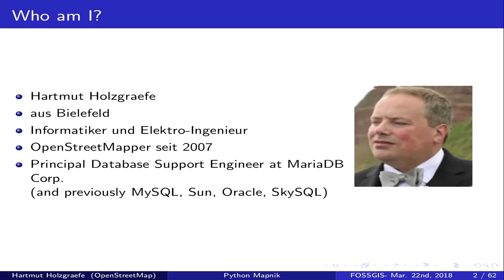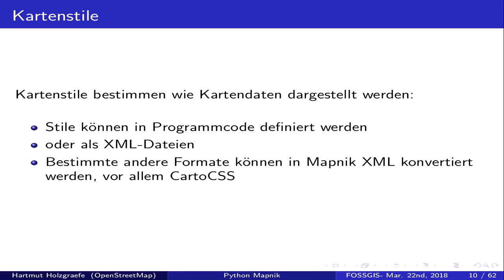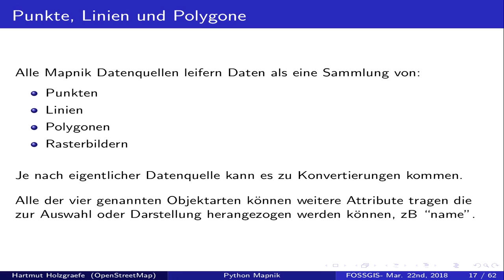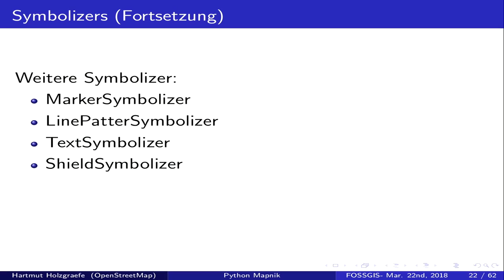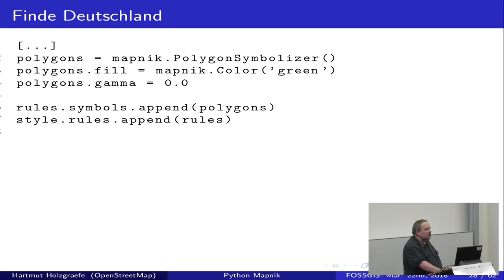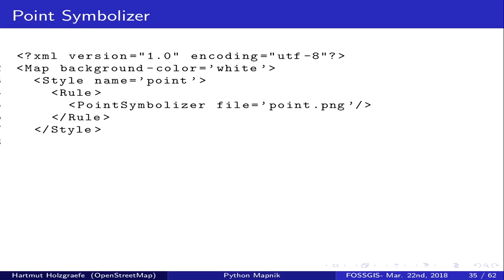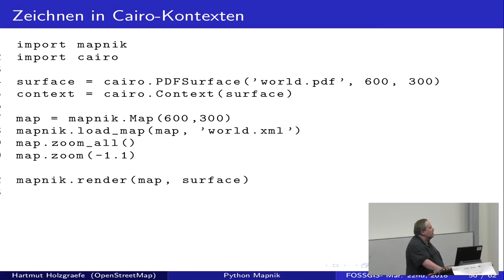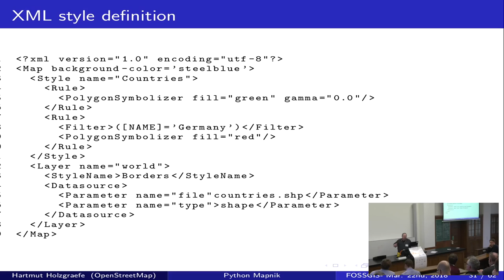2018 - OSM Daten mit Mapnik und Python rendern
Eine kurze Einführung

Mapnik ist eine Open Source Bibliothek zur Erstellung von Karten, wie zB. auf openstreetmap.org zu sehen. Mapnik bietet eine eigene XML-basierte Stylesheet-Sprache und verarbeitet Daten aus verschiedenen Geodaten-Quellen..

Mapnik ist eine Open Source Bibliothek zur Erstellung von Karten, wie zB. auf openstreetmap.org zu sehen. Mapnik bietet eine eigene XML-basierte Stylesheet-Sprache, verarbeitet Daten aus verschiedenen Geodaten-Quellen, und kann von C++ und Python aus genutzt werden.

Der Vortrag gibt einen kurzen Überblick über:

* Eingabe-Datenformate
* Stylesheets
* Ausgabe-Datenformate

Als einfaches Anwendungsbeispiel wird gezeigt wie OSM-Daten zusammen mit einem GPX Track als druckbares PDF ausgegeben werden können.

Hartmut Holzgraefe